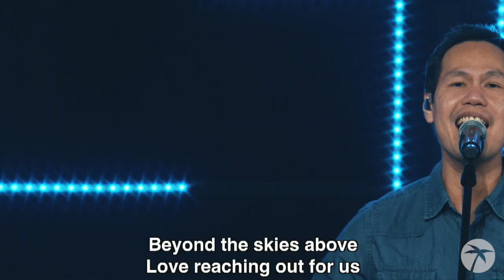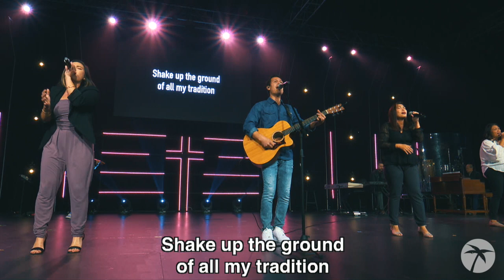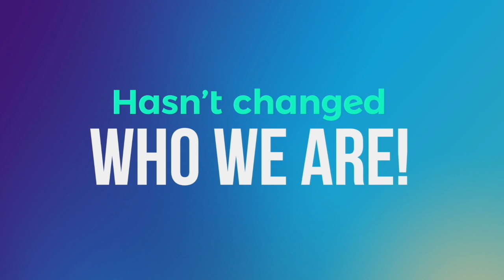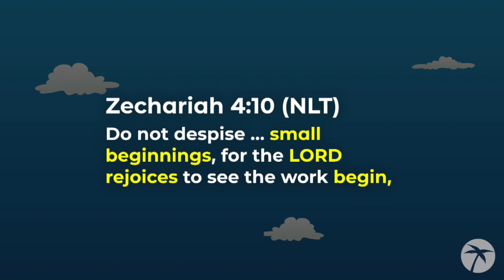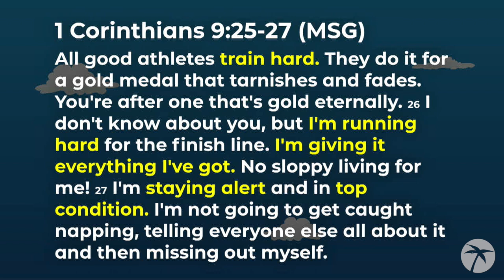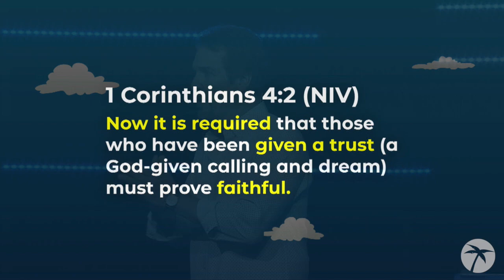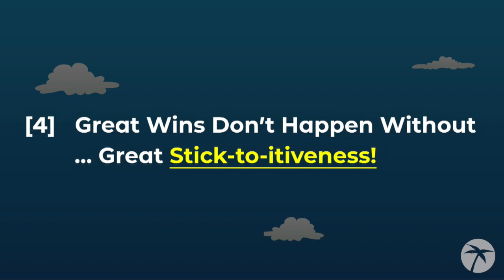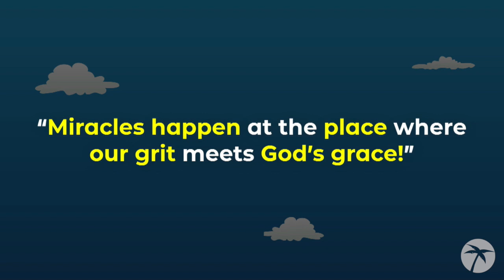Small Steps to Big Dreams | Part 2 - The Turtle Wins!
One of Aesop’s most famous fables was of a race between a turtle and a rabbit. Spoiler alert – the turtle wins! The moral of Aesop’s story … slow and steady wins the race. That’s not only true for turtles, it’s true for us! In this week’s webcast Pastor Jeff shares 4 slow and steady steps we need to take to experience the big wins and dreams God has for us!